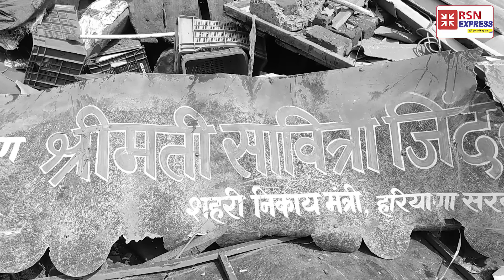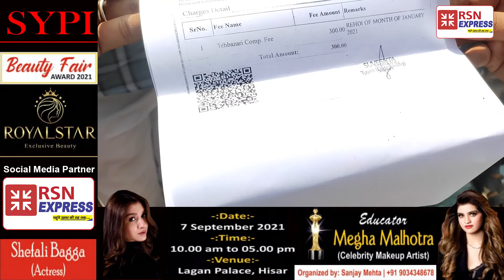|RSN EXPRESS तेलियान पुल पर रात को चार दुकानों को गिराया गया , चला नगर निगम का पंजा।।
तेलियान पुल पर रात को चार दुकानों को गिराया गया , चला नगर निगम का पंजा।।